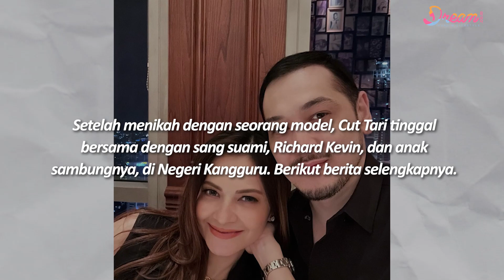Momen Bahagia Cut Tari Dengan Suami Curi Perhatian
DREAM.CO.ID - Dikenal sebagai seorang selebriti Indonesia yang menjadi model, presenter dan artis terkenal pada masanya, Cut Tari kini kembali jadi sorotan publik.  beredar kabar bahwa Cut Tari telah menikah dengan Richard Kevin